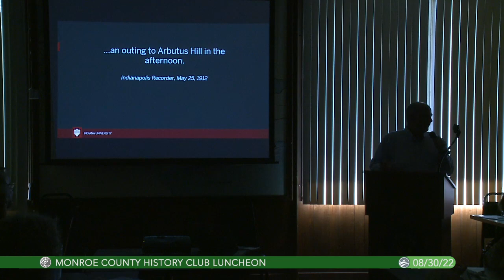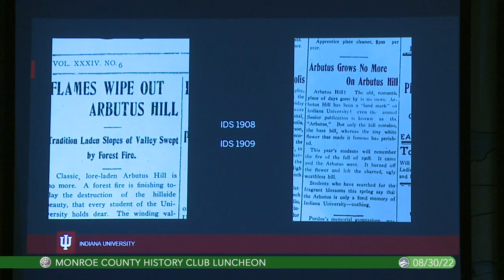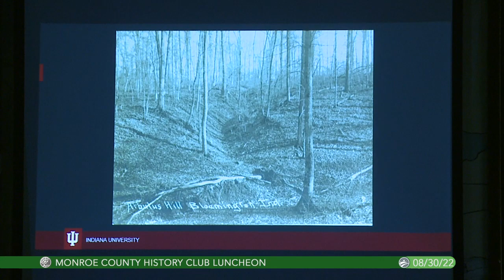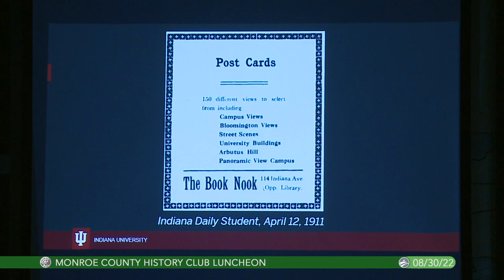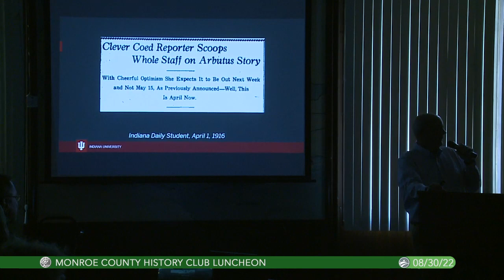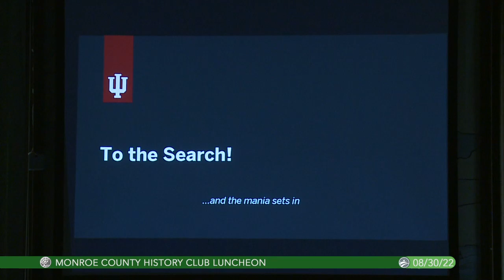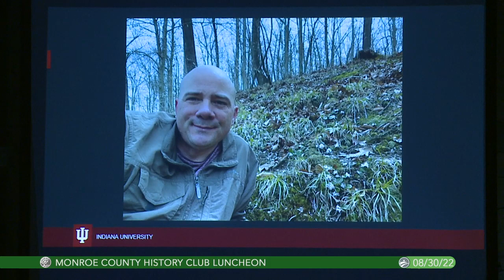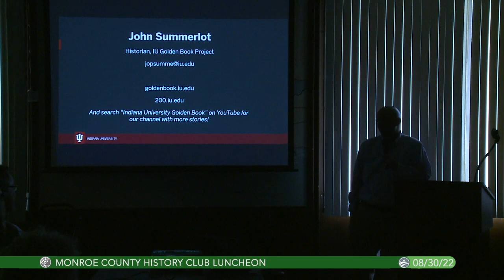8/30/2022..........Arbutus Mania by John Summerlot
John Summerlot of Indiana University gives a presentation titled "Arbutus Mania". Arbutus- the hill, the flower, the mania- is woven into IU and Bloomington history like a well designed conspiracy theory. It sits there in plain sight yet overlooked by almost all. A hundred years since the peak of Arbutus Mania, the hill's location and the legend were nearly lost to time. But with months of research and a year's worth of patience, the quest to find Arbutus Hill and sniff the flower that doesn't want to be found is complete!  John explains here the tale of this historical research adventure in words and pictures.